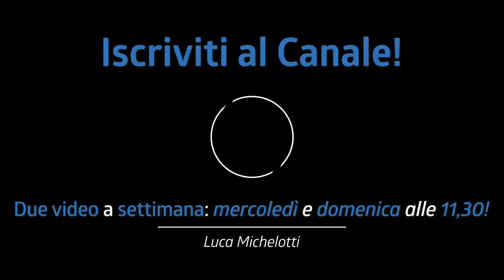BATTERIA PERFETTA con 5€ !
Far diventare la tua batteria perfetta con solo 5€? È possibile, basta seguire questi tre trucchi salvavita!

♬ My gear:
Kits: